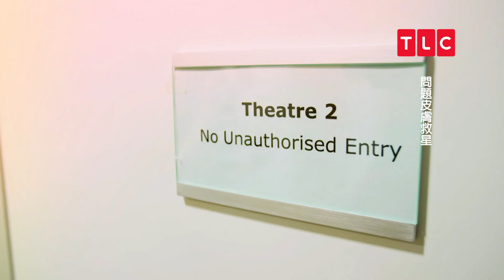《問題皮膚救星》偽・墊鼻子。｜TLC 旅遊生活頻道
【本節目手術畫面有些微變色處理，大多數觀眾皆可安心觀賞】
這位太太的鼻子長了一顆瘤，一般人可能只會以為這位太太的鼻子特別挺，殊不知，其實是別人心頭上最大的憂慮。

來自英國各地患有非比尋常皮膚病的民眾，急切來到艾瑪醫師在哈雷街的診所尋求協助。艾瑪醫師面對最神秘、最令人震驚的慢性疾病，有因牛皮癬導致受苦於關節炎的年輕媽媽，還有傷痕疼痛不堪無法坐下的老奶奶。當然還有大塊脂肪瘤、蟹足腫、囊腫，擠爆抽液的畫面也少不了。

★瘋台灣全明星第2季系列—全片免費線上看★ 看看外國人來台灣會發生什麼趣事吧!